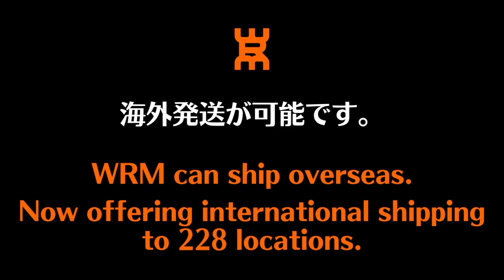【激強中国女子】攻撃を防ぐ 高速ツッツキのコツ｜趙虹雯コーチ【卓球知恵袋】最も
00:00 オープニング
01:06 足の使い方
02:36 バックスイング
04:33 インパクト